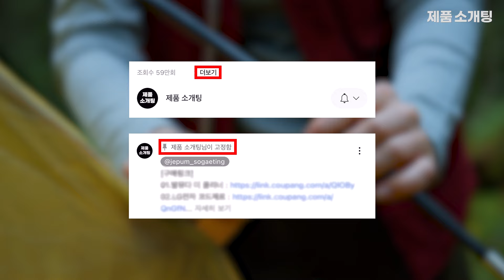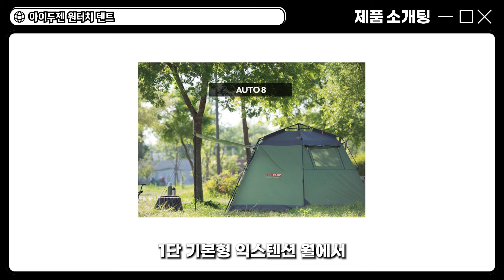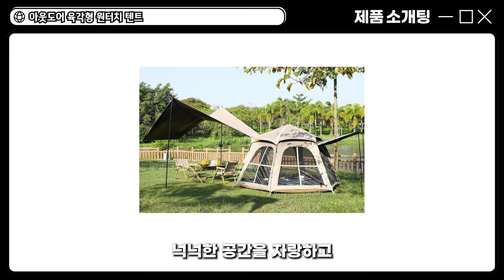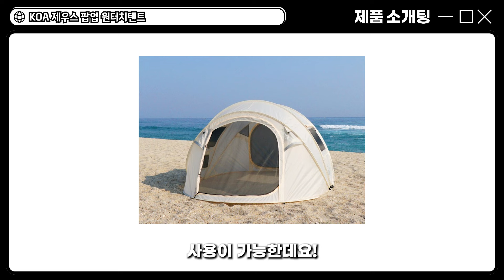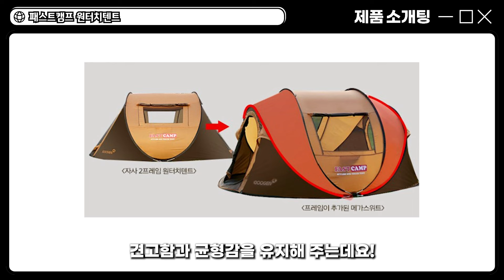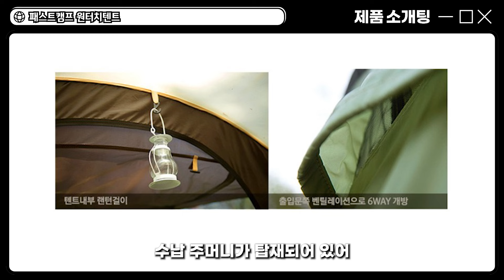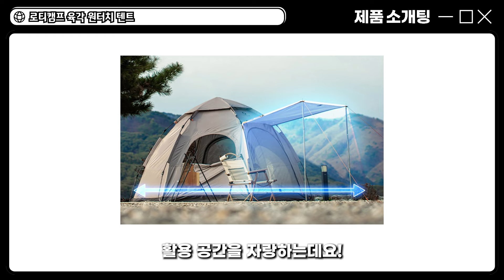원터치 텐트 10만원 이하 인기 가성비 추천 BEST5 절대 후회없어요! 캠핑입문자 캠린이 필수시청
🙏아직도 번거롭게 텐트 설치하시나요?
긴 설치 시간과 복잡한 구조로
캠핑을 즐기기도 전에 힘이 다빠져서
스트레스 받으셨죠?
제발 그거 버리시고 쉽게 설치할 수 있는
이 텐트로 당장 바꾸세요⚠️

00:00 시작
00:56 아이두젠 원터치 텐트
02:38 아웃도어 육각형 원터치 텐트
03:30 KOA 코아 제우스 팝업 원터치텐트
04:20 패스트캠프 원터치텐트
05:30 로티캠프 육각 원터치 텐트